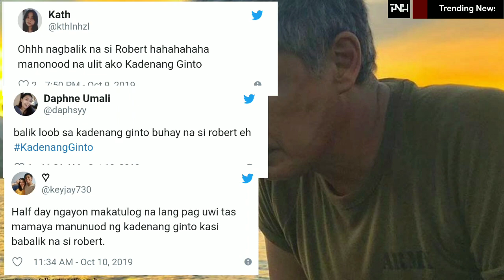KALOKA! Ito pala ang naging epekto sa netizens sa pagbabalik ni Albert Martinez sa Kadenang Ginto!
Pagbabalik ni Robert Mondragon sa ‘Kadenang Ginto’ nag-trending!